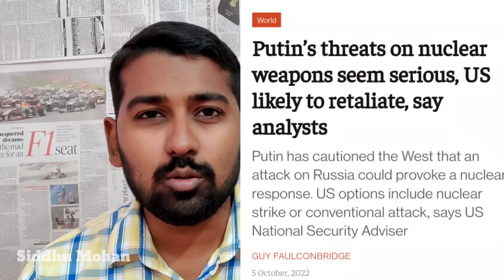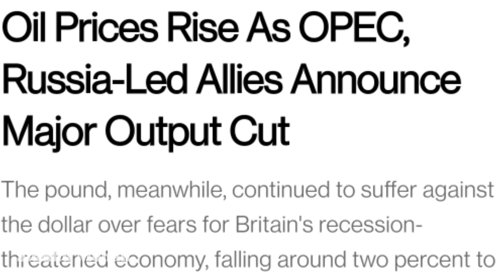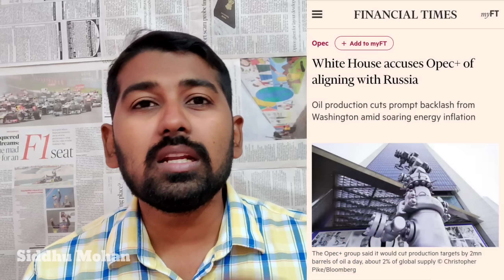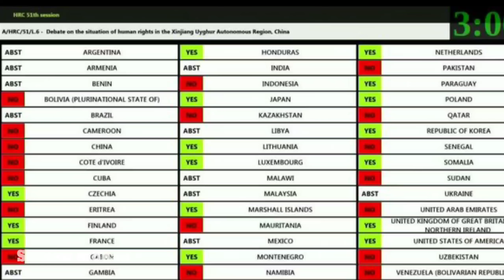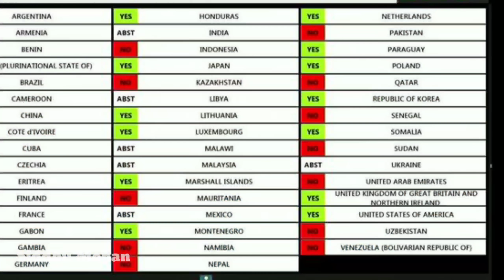அணுஆயுத போR நோக்கி தள்ளப்படும் ரஷ்யா | Why India didnt voted against china | OPEC + decision | SM